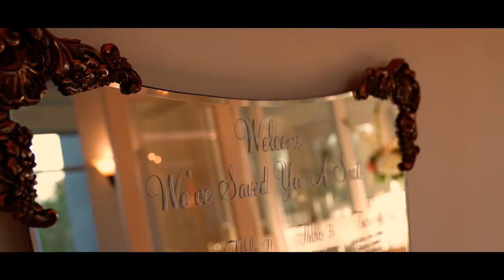Tisha & Dylan Lehman Wedding & Reception Film at Bridgewater Manor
Hope y'all enjoy our Wedding & Reception Video! ✨🤍❤️